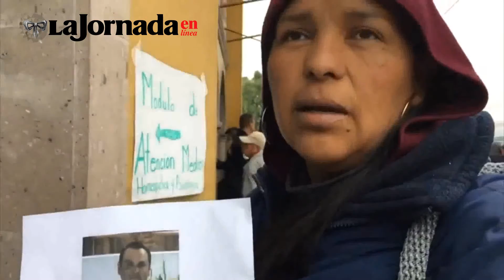Primeras Planas Nacionales: Publican decreto de reforma para la Guardia Nacional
✅Publican decreto de reforma para la Guardia Nacional
✅“Muy buena”, la relación económica entre México y España: Bancomer